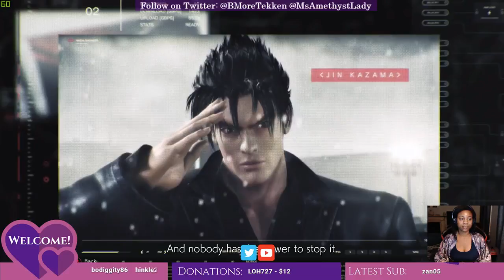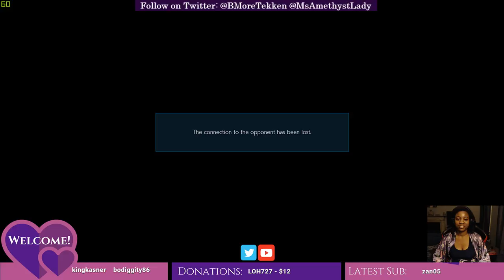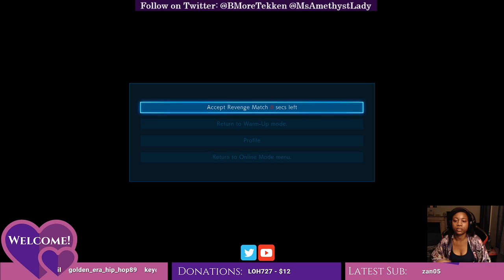Amethyst Court Fight Club 12/04/2017 Archive: Tekken 7 PC Finally Thanks to Loseygosey69!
Broadcasted live on Twitch, an archive of the 12/04/2017 Tekken 7 Stream. Unedited. AmethystLady plays Tekken 7 on PC for the first time! Shoutout to loseygosey69 (Rest In Power, Friend) for graciously gifting me with the game so I can play on both PS4 and PC!

Fighting starts at 8:30

💬 FIND ME!

✨ EQUIPMENT,  RESOURCES, OTHER THINGS

MY MONITOR 🡺

MY CAMERA 🡺

MY MICROPHONE 🡺

MY SCENE SWITCHER 🡺

MY KEYBOARD 🡺

💜 ABOUT ME!